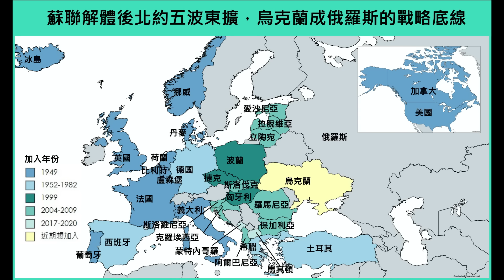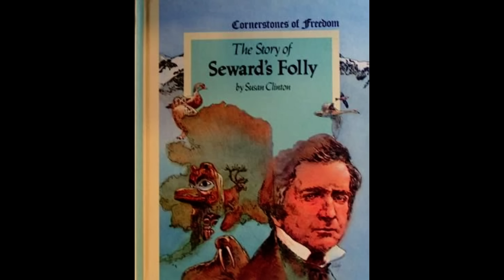俄国之痛：阿拉斯加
几乎所有的鹅国的邻国，这百年来都是提心吊胆。唯有美国人在阿拉斯加耀武扬威，大搞军事基地的80年，鹅国人屁都不敢放一个。大鹅很坏，但是他并不傻，谁是软柿子，谁是金刚钻，还是门清的。